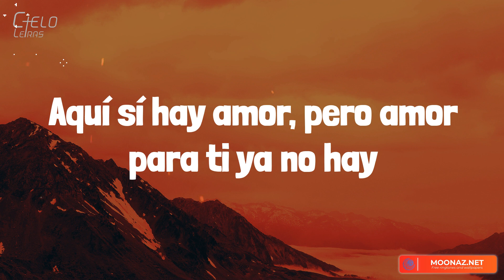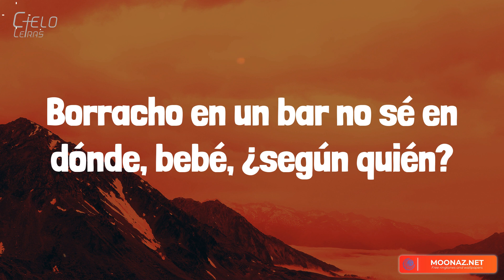Maluma - Según Quién (Lyrics/Letra)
Lyrics:
Ay
Otro chisme más que te cae
Estoy cansa'o de este lleva y trae, ey
Borracho en un bar no sé en dónde, bebé, ¿según quién?
¿Según quién?
Y te tengo guardada en el pecho, bebé, ¿según quién?
¿Según quién?
Ey
(Maluma, baby)
Pa' esa mierda que tú habla'
¿Según quién?
Ah-ah, ahora resulta que vivo en despecho
¿Según quién?